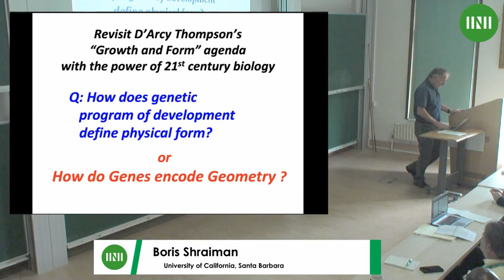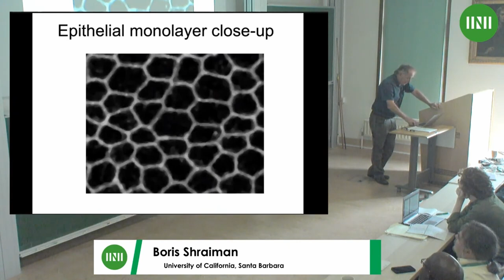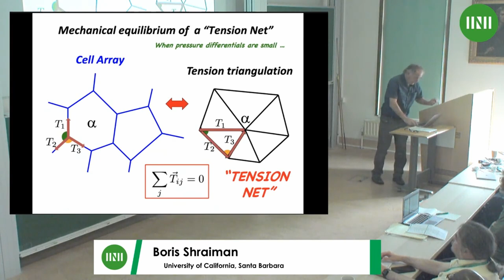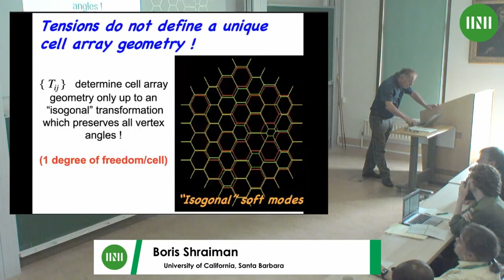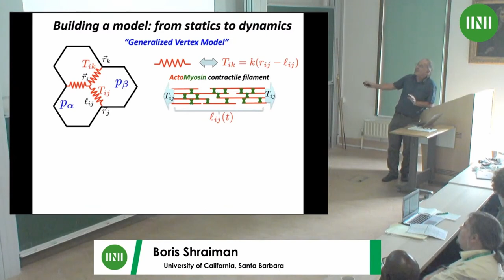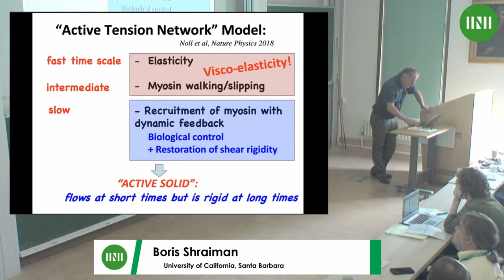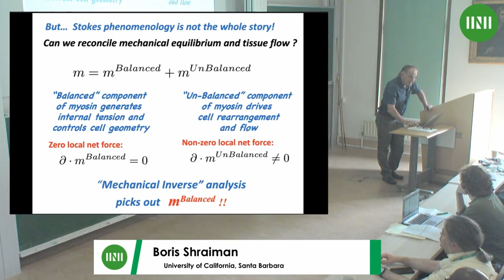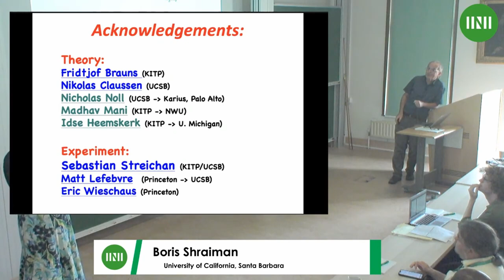Prof. Boris Shraiman | Epithelial tissue as an Active Solid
Speaker: Professor Boris Shraiman (University of California, Santa Barbara)
Date: 6th Sept 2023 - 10:20 to 11:00
Venue: INI Seminar Room 1
Title: Epithelial tissue as an Active Solid
Event: (SPLW02) Active mechanics, from single cells to cell layers, tissues and development